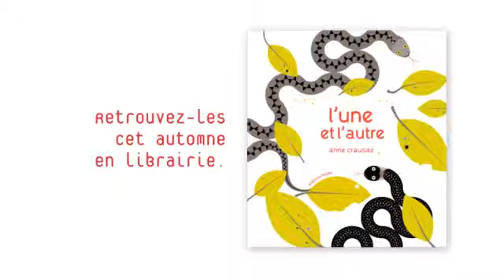Bande Annonce • L'Une et l'Autre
MYMA est une agence d'illustration musicale haut de gamme et indépendante destinée aux professionnels de l'audiovisuel.

Titre : Shepherd Dance (Tom Hillock)
Collection : Justement Music (produit par MYMA)